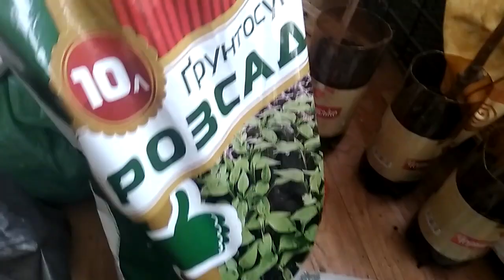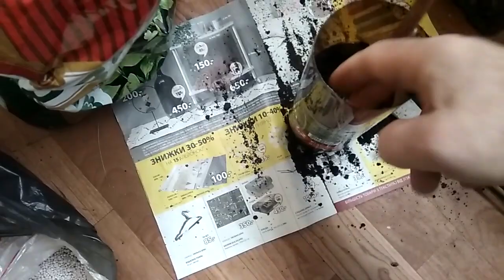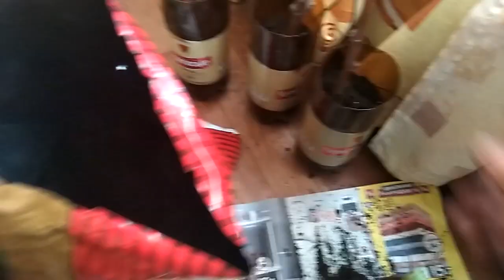Размножение винограда черенками весной.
Размножение винограда черенками весной Посадочный материал готовлю осенью. Храню черенки в погребе или холодильнике до второй половины января. Эту процедуру повторяю лет пять. Если лето дождливое, по нашим меркам 2-а дождя в месяц - уже дождливое, то и молодой виноград приживается хорошо. Но дожди у нас дефицит, а вода на даче,
ещё в большем дефиците. Вот так и живём.